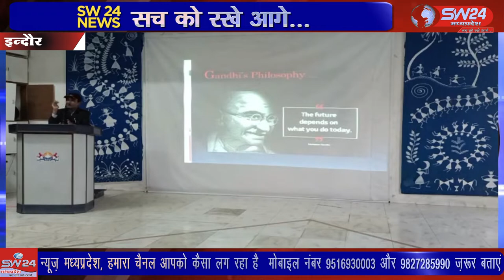प्रणव एजुकेशन फाउंडेशन कोचिंग सेंटर ने कक्षा 10वीं एवं 12वीं की बोर्ड परीक्षाओं में शानदार परिणाम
इंदौर शहर के लिए यह बड़े हर्ष का विषय है कि इंदौर में स्थित प्रणव एजुकेशन फाउंडेशन कोचिंग सेंटर ने कक्षा 10वीं एवं 12वीं की बोर्ड परीक्षाओं में शानदार परीक्षा परिणाम दिया है । इन्दौर से ब्यूरो की रिर्पोट।